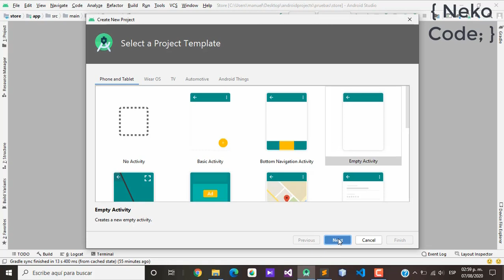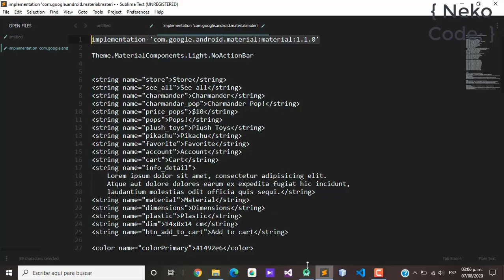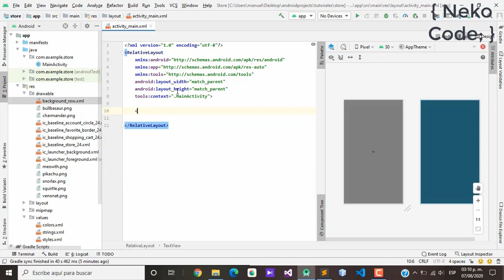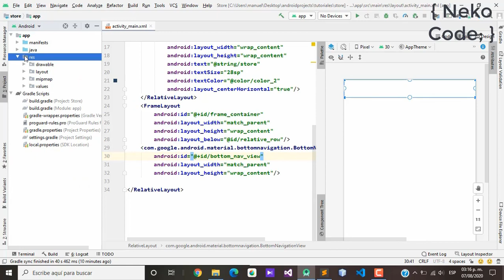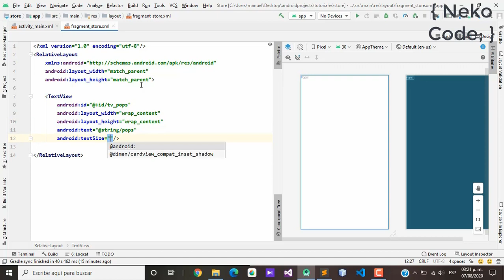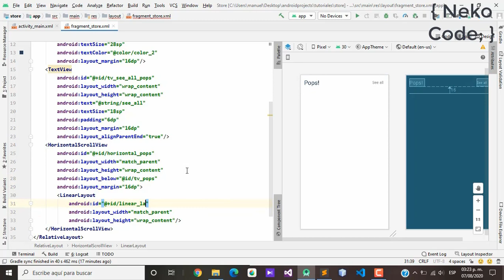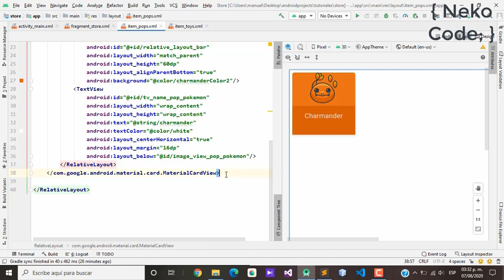simple UI store in android studio part 1/3